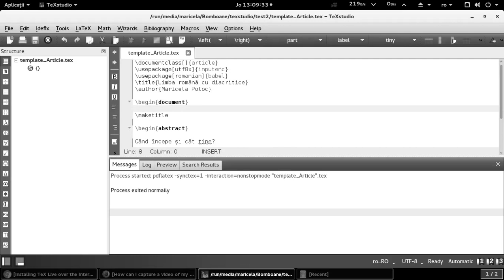LaTex - Limba română - Cum să scrii cu diacritice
Cele 2 pachete:
\usepackage[utf8x]{inputenc}
\usepackage[romanian]{babel}